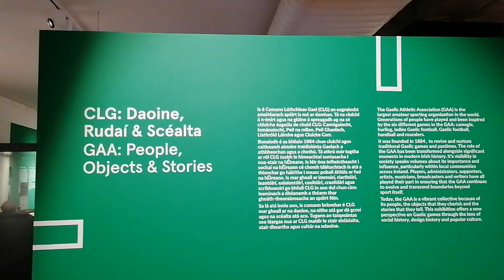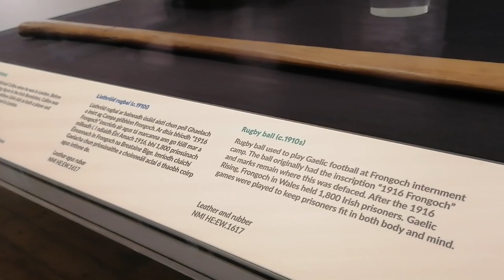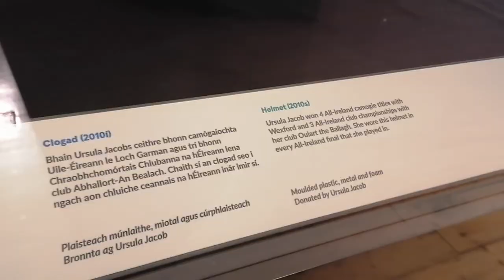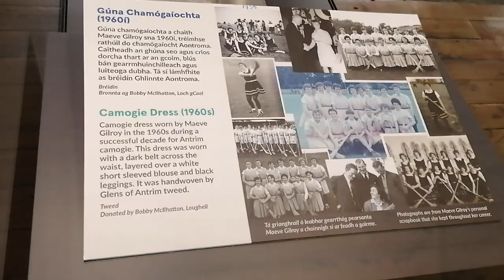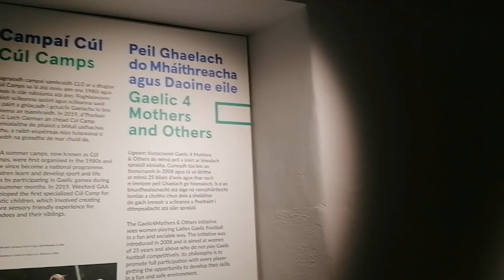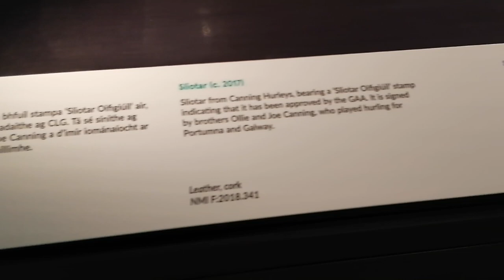GAA: People, Objects & Stories Exhibition in NMOI - Decorative Museum of Arts & History